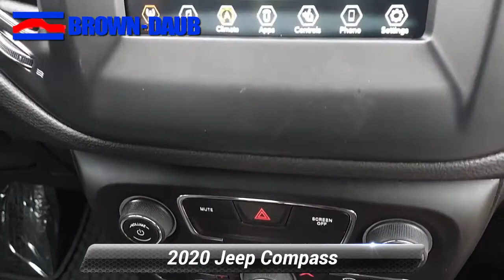Certified 2020 Jeep Compass Latitude, Easton, PA 48609A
HECK YEAH!! BROWN-DAUB ON HECKTOWN RD WHERE REPUTATION IS EVERYTHING !Certified. CARFAX One-Owner. Clean CARFAX.

[RLVID:16291:2dc749fc8f6b76a0:8a154fea9b08c380:1]